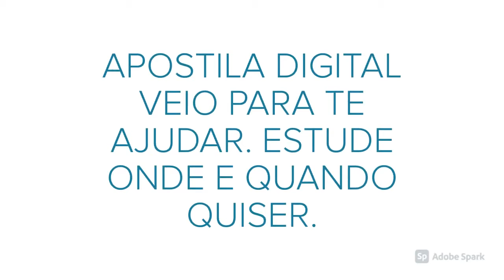APOSTILA UFERSA RN 2021 ADMINISTRADOR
A Universidade Federal Rural do Semi-Árido (Ufersa) torna pública a abertura de um novo Concurso Público, que tem por objetivo provimento de cargos Técnico-Administrativos em Educação, com vagas para nível médio e superior, para o seu quadro permanente.